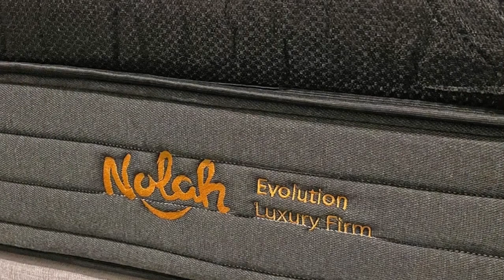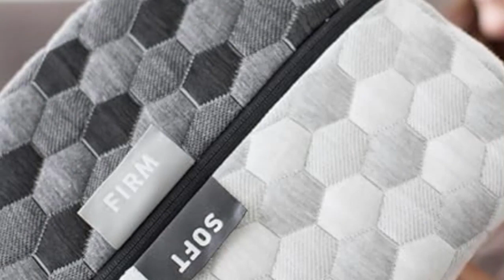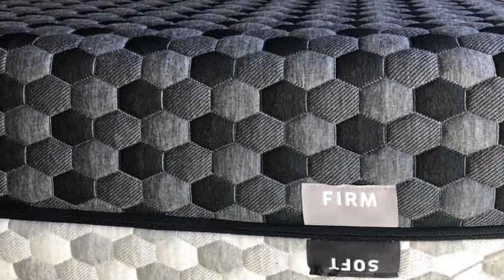Top 5 Best Mattress for Lightweight Reviews Of 2024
In this video we will show Top 5 Best Mattress for Mattress for Lightweight Reviews, Leesa Hybrid Mattress, Nolah Evolution 15 Mattress, Nectar Premier Mattress, Brooklyn Bedding Signature Hybrid, Layla Memory Foam Mattress

👉 Best 5 Mattress for Lightweight Lists:

1) Leesa Hybrid Mattress

2) Nolah Evolution 15 Mattress

3) Nectar Premier Mattress

4) Brooklyn Bedding Signature Hybrid Mattress

5) Layla Memory Foam Mattress

having a quality Mattress is an important factor for maximizing your sleeping quality and some options have advanced technology to deliver a better sleeping experience With so many options to choose from,finding one that fits your budget can be complicated, so it's important to learn about some of the best options available.

In this video we'll be comparing the 5 Best Mattress for Lightweight that are designed for different kinds of users. We will take into account performance features and price so you can decide which is best for you. All the products on our list were selected based on their own inherent strengths and features.

We'll be comparing the Leesa Hybrid Mattress, Nolah Evolution 15 Mattress, Nectar Premier Mattress, Brooklyn Bedding Signature Hybrid, Layla Memory Foam Mattress; which are all great options if you're in the market for a best mattress.

We'll break down which Mattress is best for you and what you can expect to get in return for your money. We'll help you decide if one of the models on our list seems like a great purchase

0:00 - Intro
0:35 - Leesa Hybrid Mattress
3:28 - Nolah Evolution 15 Mattress
6:16 - Nectar Premier Mattress
8:45 - Brooklyn Bedding Signature Hybrid
11:31 - Layla Memory Foam Mattress

Program.